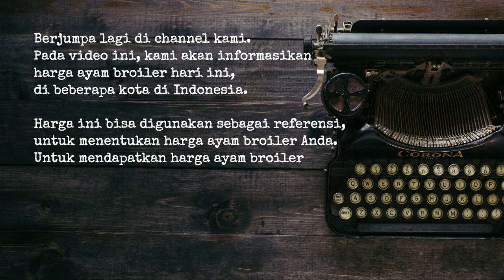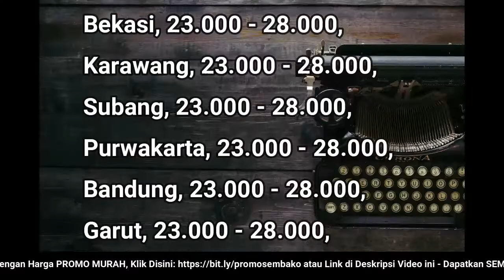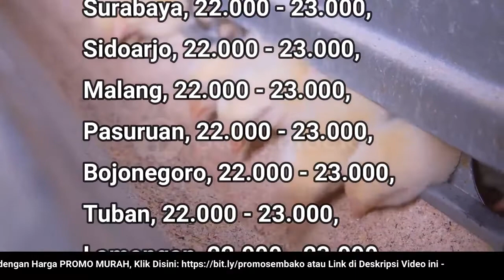🔴 UPDATE: Harga Ayam Broiler Hari Ini, Jumat 10 Juni 2022